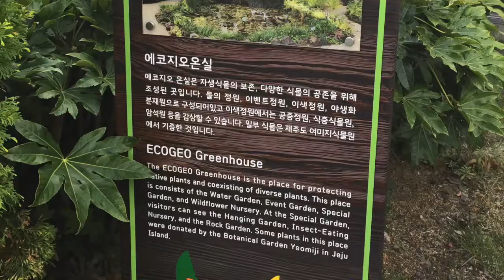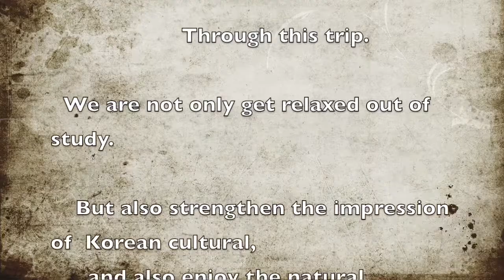Kyungpook National University Fall 2018 2Semester Team' Wonderful'